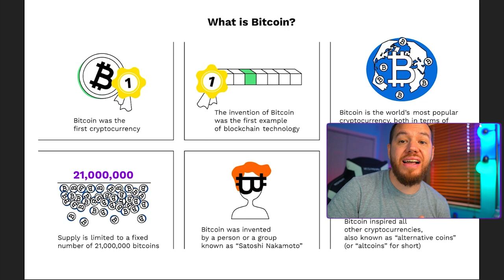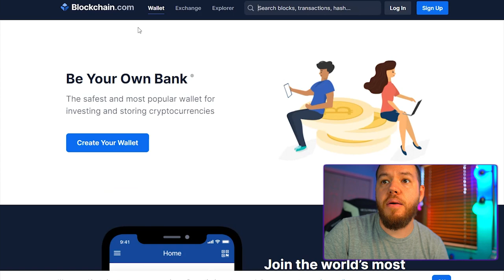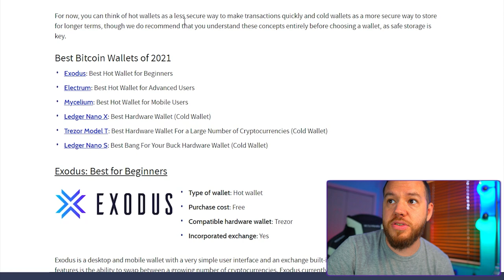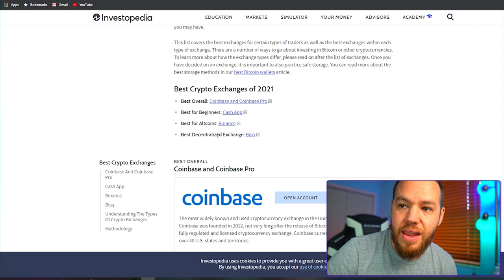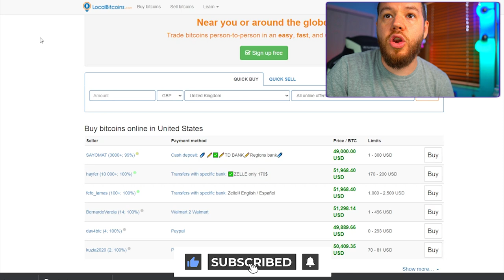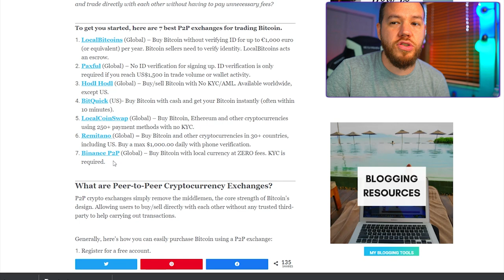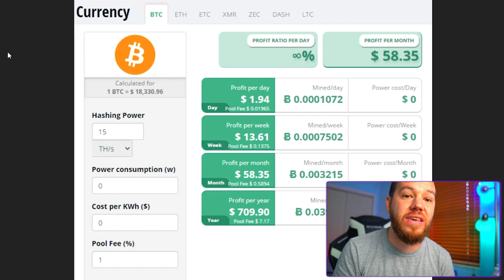What Is Bitcoin? | Bitcoin EXPLAINED [2021] Beginners Guide To Crypto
Bitcoin is a digital currency created in January 2009 following the housing market crash. It follows the ideas set out in a whitepaper by the mysterious Satoshi Nakamoto. The identity of the person or persons who created the technology is still a mystery. Bitcoin offers the promise of lower transaction fees than traditional online payment mechanisms and is operated by a decentralized authority, unlike government-issued currencies.​